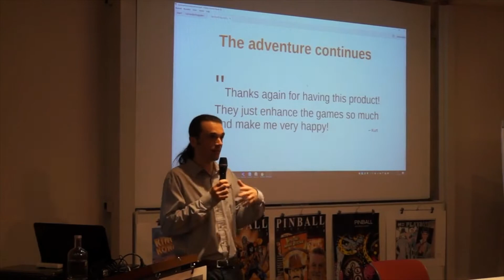DPO 2018 teaser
DPO2018 pinball event
10-11 november 2018